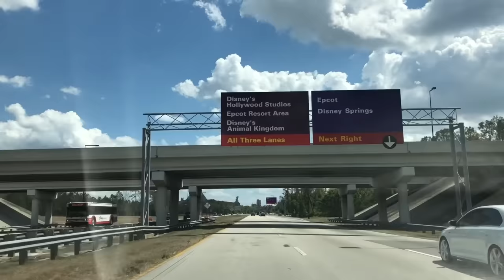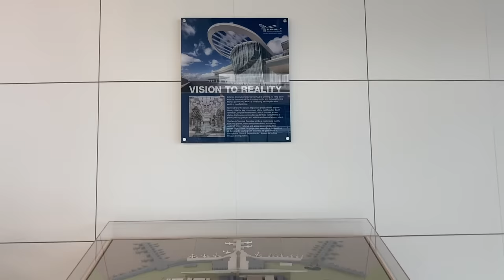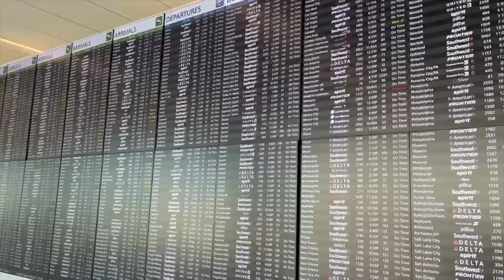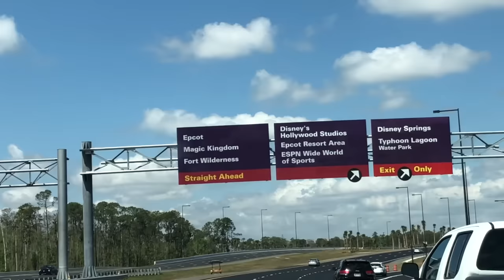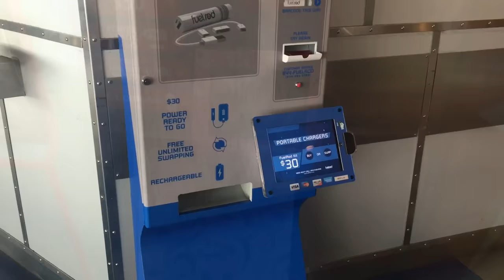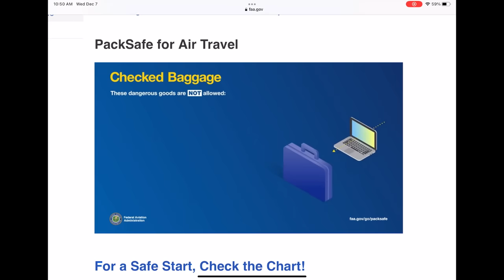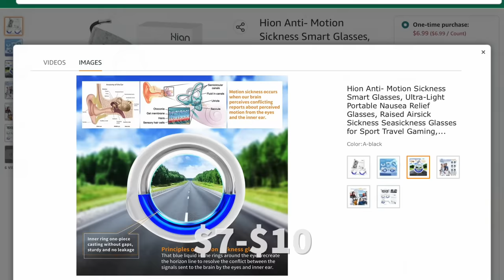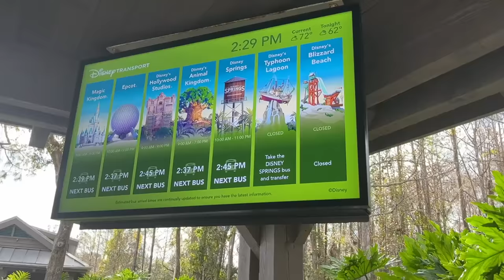50 Simple Tricks That Make Travel So Much Easier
Getting to Disney World isn’t a hop, skip, and a jump away for EVERYONE. Most guests will have to travel loooooong distances to reach the most magical place on earth. So how can you IMPROVE your travel experience and make sure things are EASY? Stick with us and we’ll give you FIFTY different tricks and tips from our combined decades of travel that we KNOW will help